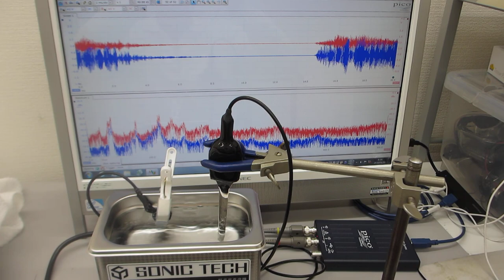表面改質した水槽による超音波伝搬制御実験（超音波システム研究所）